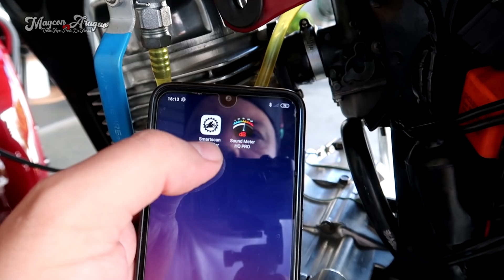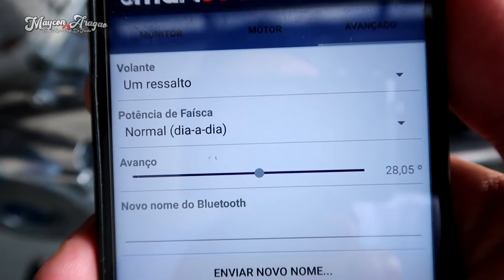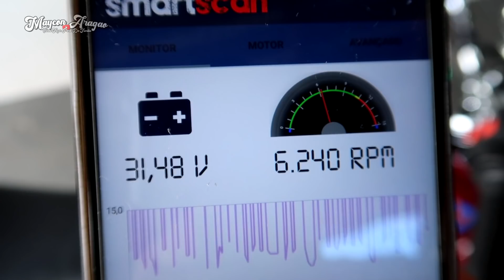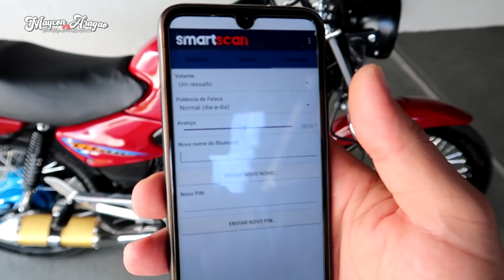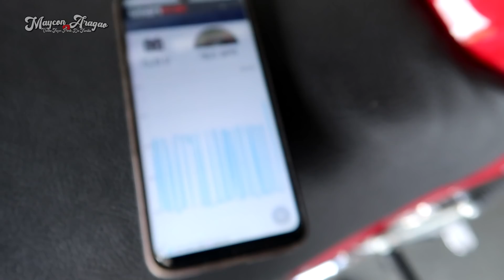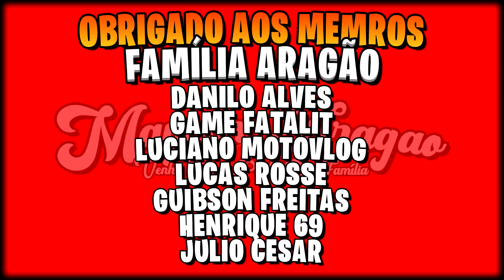A CACHIMBINA DEU RUIM NA MOTINHA TITAN KS 125 ‹‹ Maycon Aragão ››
MEU NOME É MAYCON ARAGÃO SOU DE LONDRINA PR E NESSE CANAL
PROCURO SEMPRE TRAZER DICAS DE MANUTENÇÃO EM CARRO E MOTO ALÉM DE COMPARTILHAR MUITAS DICAS COM VOCÊS, SEMPRE TRAGO REVIEWS DE PEÇAS, TUTORIAIS MOSTRANDO COMO MONTAR AS PEÇAS E ASSIM ECONOMIZANDO UMA GRANA !!!

_____SALVE GALERA_____
COMEÇANDO MAIS UM VÍDEO NO CANAL E GALERA VEJAM OQUE ACONTECEU NA TITAN KS 125 DEPOIS QUE INSTALEI A CACHIMBINA JUNTO COM O SMARTSCAN DO CDI DE CORTE DE GIRO PRO FIRE MULTSCAN , INSCREVAM-SE NO CANAL PARA NÃO PERDER NENHUM VIDEO NOVO... TMJ FAMÍLIA DEUS ABENÇÕE !!!

AV: PRESIDENTE EURICO GASPAR DUTRA, 1.117
CONJ. CAFEZAL
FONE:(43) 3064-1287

_____MUSICAS DO VIDEO SEM DIREITOS AUTORAIS_____
Beauz & Momo Won't Look Back
Get Over You (feat. Valentina Franco)